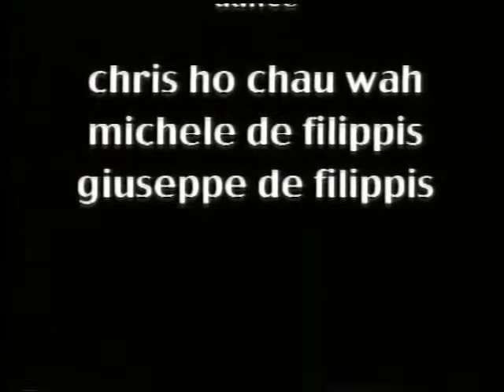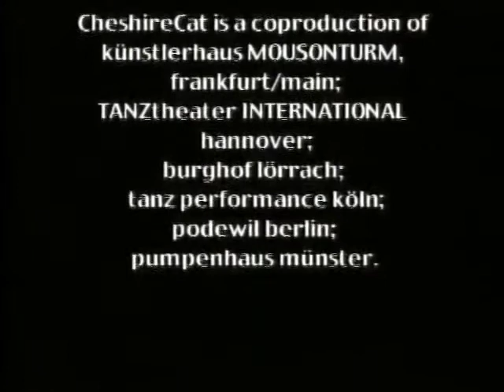CheshireCat® - a little revue - (1999) - Official Trailer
The Cheshire cat in Lewis Carroll's "Alice in Wonderland" gradually disappears before Alice's eyes until all that is left is a sardonic grin. A grin without a cat. This short story told by Forsythe dancers becomes an optically intriguing work of autonomously dancing shadows and coinciding dance movements. This last, precisely choreographed video dance production created at Frankfurt's Mousonturm blends images and movements, by means of a specially created mirror, into a DJ-
driven, ironic revue, in which dancer Chris Hoh Chau Wah as Alice triumphs over deception in a lobster quadrille.

STAGE AND DIRECTION HELENA WALDMANN
WITH    CHRIS HO CHAU WAH, MICHELE DE FILIPPIS, GIUSEPPE DE FILIPPIS
COMPOSITION DJ TRICKY CRIS
VIDEO ANNA SAUP
LIGHT DESIGN HERBERT CYBULSKA
DRAMATURGY SUSANNE WINNACKER
COSTUMES RENé STORCK
VOICES FRANCESCA HARPER, CRYSTAL PITE, STEPHEN GALLOWAY, THOMAS MC MANUS TAMàS MORITZ, ANTONY RIZZY, RICHARD SIEGAL,
SINGING LINDA CARRIERE
PREMIERE MAY 7, 1999 KüNSTLERHAUS MOUSONTURM, FRANKFURT (D)

CheshireCat® is a production of
Künstlerhaus Mousonturm Frankfurt a.M., TANZtheater INTERNATIONAL '99 Hannover, Burghof Lörrach, Podewil Berlin, Tanz Performance Köln, Pumpenhaus Münster, Tanztheater Darmstadt
supported by
Senatsverwaltung für Wissenschaft, Forschung und Kultur, Berlin; Stiftung Kunst und Kultur des Landes NRW
Fonds Darstellende Künste e.V. aus Mitteln des Bundesministeriums des Innern; Stadt Frankfurt am Main - Dezernat für Kultur und Freizeit; Hessisches Ministerium für Wissenschaft und Kunst; Frankfurt/Main; Institut für Theater-, Film- und Medienwissenschaften der Universität Frankfurt/M